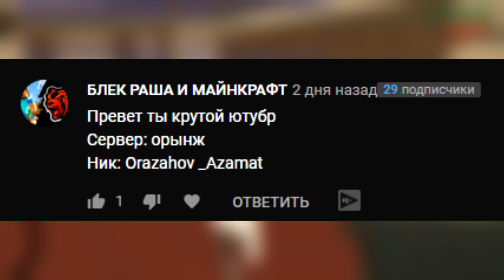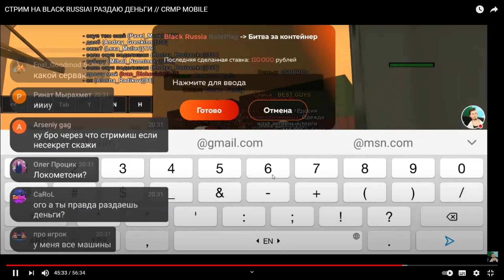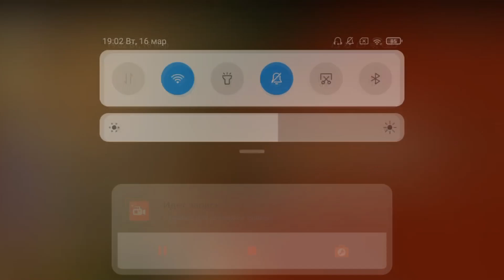КАК ЗАРАБОТАТЬ 10КК ЗА ЧАС НА BLACK RUSSIA?! КОНТЕЙНЕРЫ // CRMP MOBILE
👉ОПИСАНИЕ👈

КОНКУРС (условия)

И включить колокольчик ( уведомления)

3. 💬НАПИСАТЬ КОММЕНТАРИЙ 💬
СВОЙ НИК И СЕРВЕР ( НА КОТОРОМ ИГРАЕТЕ)

✔ Полезные ссылки ✔️

ИГРАЮ ТОЛЬКО НА ❤RED❤ СЕРВЕРЕ

для блек Раша , black russia сборка , black russian сборка , сборка крмп на андроид. блэк раша блэк рашн слабых телефонов , сколько можно заработать за час на охоте , как очень быстро заработать миллион денег на black russia крмп , Блэк рашн лучшая работа , Блэк рашн лагает , Блэк рашн лаунчер , как задонатить на black russia crmp , Блэк рашн сборка , Блэк Раша все промокоды , Блэк рашн как играть , блек Раша угон авто , как вступить в МВД на блек Раша , Блэк рашн заработок , дагахан самп , грихан самп , the grihan , perfect rp , лорензо самп , кохан самп , inferno rp , крмп мобайл, Кайл фриз , milich , сантропе рп , Барвиха как заработать деньги , читы для black russia , как стать богатым на black russian crmp , бомж Мордор рп , лучшие способы заработать миллион на black russia rp , norbis , БЛЕК РАША КРМП , самая прибыльная фракция на Блек Раша рп , самая лучшая фракция на black russia rp , самый топовый бизнес на Блэк рашн рп , skalaks крмп , что лучше блек Раша или Барвиха , обманы игроков на black russia , способы обманов на Блэк рашн рп , как повысить ФПС на Блэк рашн крмп , обновление тюнинга на блек Раша , как вступить в сто на блек Раша , как устроиться механиком в стол на black russia , как устроится крупье на блек рашн рп , как купить бизнес на блек Раша рп крмп , как сдать на права на блек Раша рп крмп , где купить лицензию на оружие на black russia , где купить телефон на блек Раша , новые работы на блек Раша , контейнеры на black russian , рулетки на блек Раше , как открыть контейнеры на блек Раше , работа охотника на блек Раша , как работать механиком в сто на блек Раша , где купить аксессуары на блек Раше , black russia где покупать аксессуары , gta rp , artshi hokage , leandr hokage , кидаллак , где купить оружие на блек Раше , что с серверами на black russia rp ? , новая Обнова на блек Раше крмп , как скачать крмп на телефон , тюнинг машин на блек Раша ,

тачка на прокачку на black russia , лучший сервер самп мобайл , как создать семью на Блэк рашн , где купить мотоцикл на блек раше , обзор работы механика на black russia , рыбалка на блек Раше , металлоискатель на black russia rp , aries rp , santrope rp, samp mobile , samp android , БЛЕК РАША рп